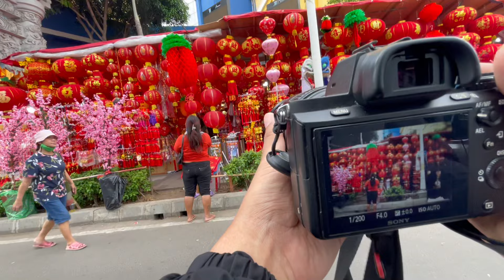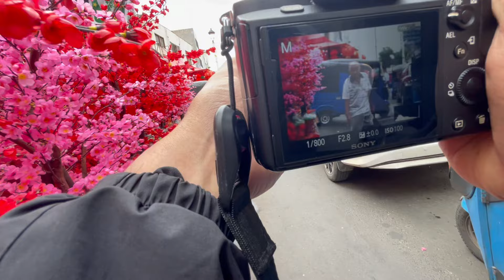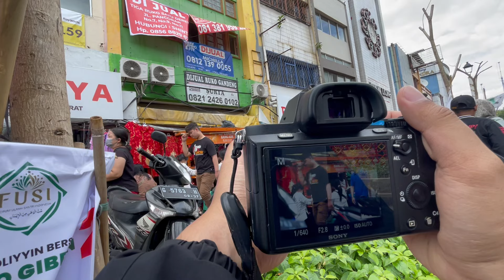STREETPHOTOGRAPHY | POV | CHINATOWN GLODOK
thank you